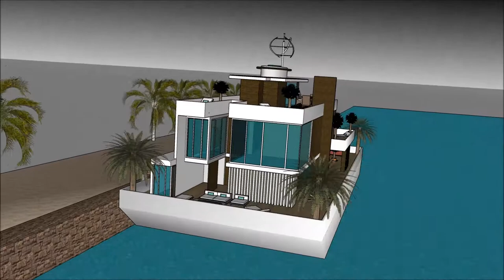طراحییوتیوب هندی معماری خانه پرستاری عمارت مجلل دانیال معمار خانه ناتیلوس یوتیوب حمیرا in Dubai Ho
The floating house villa houseboatzania launching an innovative high-end luxury yacht floating house villa mansion home design potentially as a display of exhibition of the طراحییوتیوب هندی معماری خانه پرستاری عمارت مجلل دانیال معمار خانه ناتیلوس یوتیوب حمیرا   in Dubai Ho.

The collection of the Floating house villa houseboatzania concept of طراحییوتیوب هندی معماری خانه پرستاری عمارت مجلل دانیال معمار خانه ناتیلوس یوتیوب حمیرا   in Dubai Ho consists of high luxury and architectural art pieces in minimalism combined with living on the waterfront of the harbour.

The floating house villa mansion yacht design has the basis to sustain living with high standards and contemporary structural design طراحییوتیوب هندی معماری خانه پرستاری عمارت مجلل دانیال معمار خانه ناتیلوس یوتیوب حمیرا   in Dubai Ho with numerous of prospects for excessive living and celebrating the desire of life worldwide: